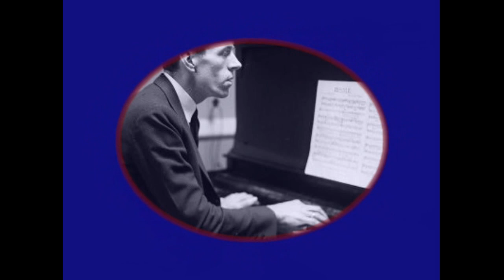Popular 1926 Music - Esther Walker & Ed Smalle - What Did I Do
Popular 1926 music - Esther Walker @Pax41

See the playlist section of the channel for more selection by Esther and other bands and singers from the 1910s, 1920s, and 1930s.

Track 1 - Esther Walker & Ed Smalle - What Did I Do - recorded  6/1926